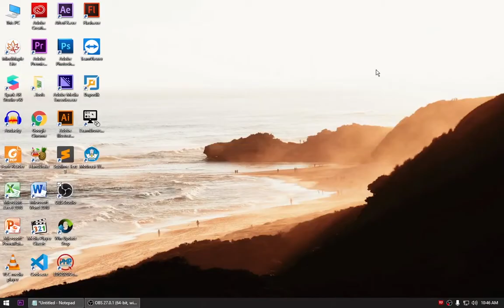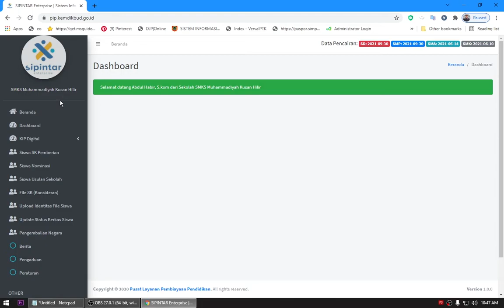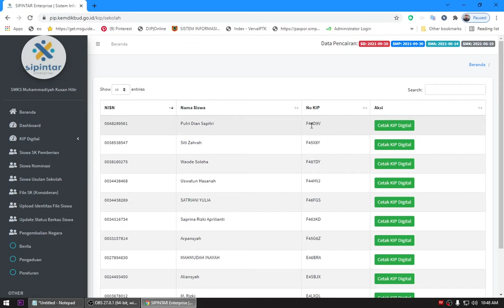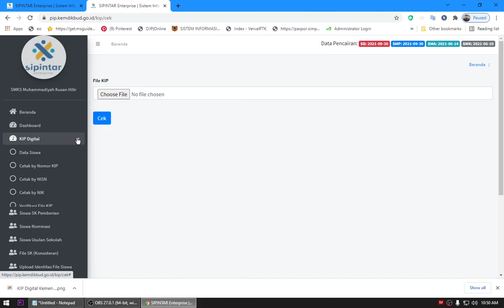Cara cetak Kartu KIP Digital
Link KIP